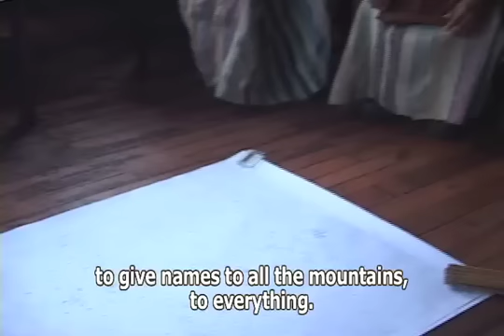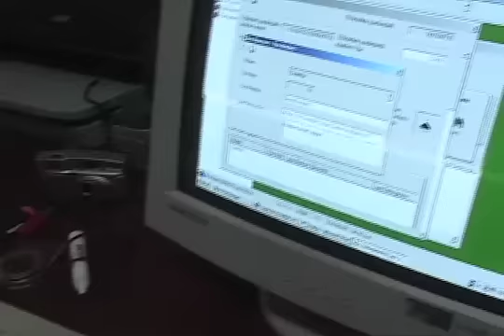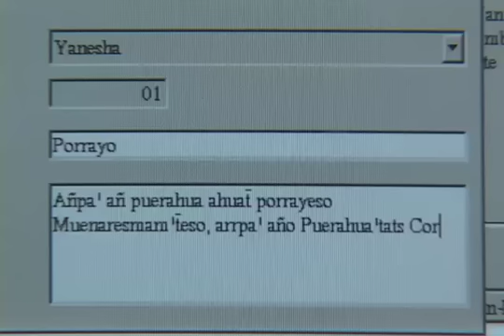RROMUEPATSRO: Mapping the Historical-Cultural Space of the Yanesha, Perú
This video is the first in a series titled "Where Our Ancestors Walked: Mapping the Historical-Cultural Space of the Yanesha People," which was made in collaboration with the Yanesha people in order to preserve their history and its relation with their territory as sacred landscape.  Rromuepatsro presents the Yanesha people, located in the eastern slope of the Peruvian central Andes, and explores their vital relationship with their ancestors and the natural landscape. It shows how they have used PGIS, anthropological research and Yanesha oral history to map their historical cultural space and thus reaffirm their millennial link to the ancient world and the civilization of the central Andes.